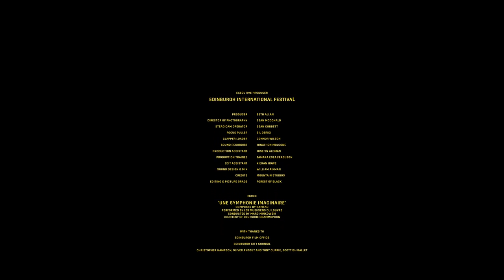Chapter 5: Scottish Ballet – Edinburgh is a Story | At Home in partnership with abrdn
In the final chapter of Edinburgh is a Story, part of our digital programme At Home in partnership with abrdn, watch Scottish Ballet dancer James Garrington perform an exclusive commission choreographed by Nicholas Shoesmith.

Dancing atop the towering, dense stone structure of the National Monument on Calton Hill, across the airy Braid Hills to the south and along the expanse of sand and sea at Portobello Beach, this stunning ballet commission celebrates the elements of earth, water and air in a daring exhibition of the physical power, poise and elegance of the art form.

At Home in partnership with abrdn offers a digital programme of world-class performances in intimate music sessions, artistic short films and concert highlights. Find out more about how you can support more of the Festival's year round work